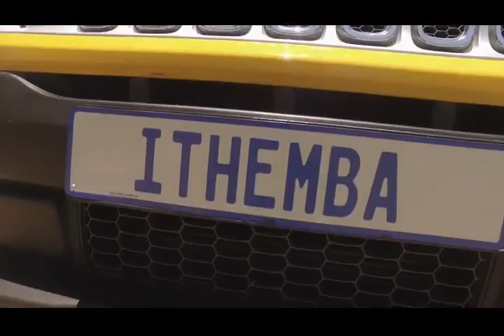Siphokazi - Ithemba Official Music Video